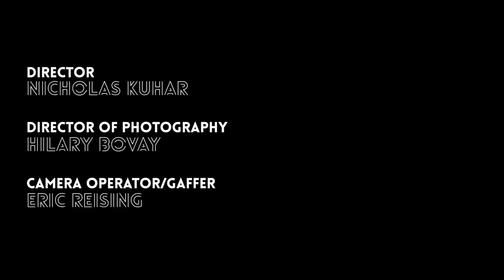"Hyacinth Girl" (Live) - The Commonwealth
"Hyacinth Girl"
The Victory Garden LP

Holly was adored, all crowned in fleur; she cracked my head.
As she leaves, to my relief she asks, “[when] could I come back?”
Through a single-pane, you’ve probably said enough by now
for the neighbors to wonder just who you care about.

And, you know, they’re not going anywhere
No, I know, it’s not going anywhere.

Holly was adorned but found all sorts of bitter men.
Dreaming light and petit fours – it’s not where I’m at.
It’s like I’ve left my head at home for someone else to bake,
Pour in wine, and who knows what other sweetness waits?

But I know it’s not going anywhere,
Oh, I know it’s not going anywhere.

“Holy Wars Indoors,” the news reports, and so depends.
“Wait, I need you more,” is my first thought, anyhow –
Do I have another home, while mine is roared awake
by motorcyclists, by now – I’d hope – miles away?

And I know it’s not going everywhere,
Oh, I know they’re not going anywhere.

THE COMMONWEALTH is
Patrick Burke
Andrew Kuhar
Nicholas Kuhar

featuring
Jacob Chandler
Brian Rudary

PERFORMERS
Patrick Burke
Jacob Chandler
Andrew Kuhar
Nicholas Kuhar
Brian Rudary

DIRECTOR
Nicholas Kuhar

Hilary Bovay

CAMERA OPERATOR/GAFFER
Eric Reising

AUDIO ENGINEER
Megan Poletti Kuhar

EDITOR
Nicholas Kuhar

PRODUCED BY
heypoletti! productions

Recorded at Baldwin Wallace's Fynette Kulas Hall.